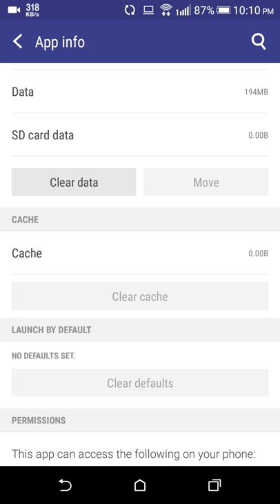Clear Facebook App Cache - Android Warez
Turn on your Android smartphone.
Tap the menu icon to display the apps list.

Tap the Settings icon from the displayed interface.

Under the Settings interface, from the DEVICE section, locate and tap Apps.

On the Apps window, from available apps, tap to select the app whose data and cache you want to clear. (E.g. Adobe Reader in this demonstration.)

Once the App info interface comes up, under the STORAGE section, tap the Clear data button to clear the data of selected app.
Under the CACHE section, tap the Clear cache button to clear the cache as well.

Once this is done, restart the device and start using it normally.